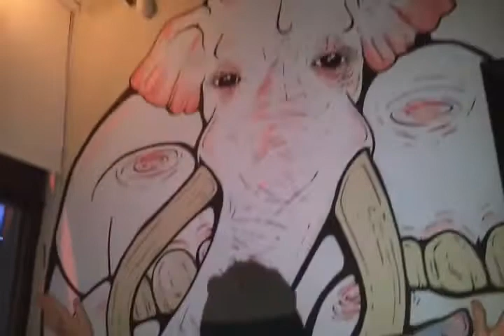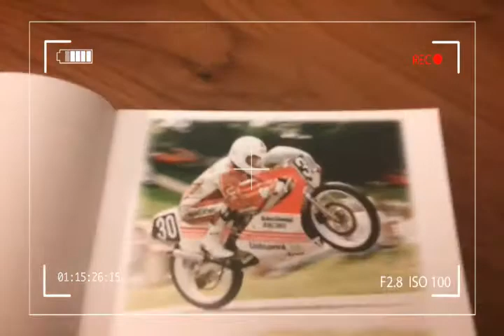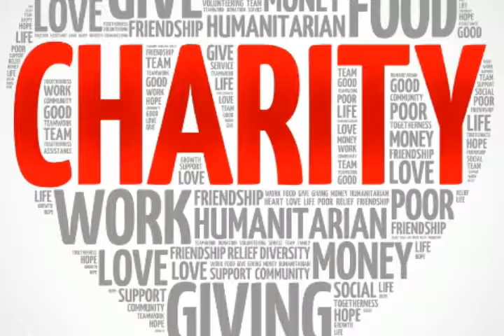The Elephant in the Room....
Mr Tooti discovers an interesting guest at his birthday party.